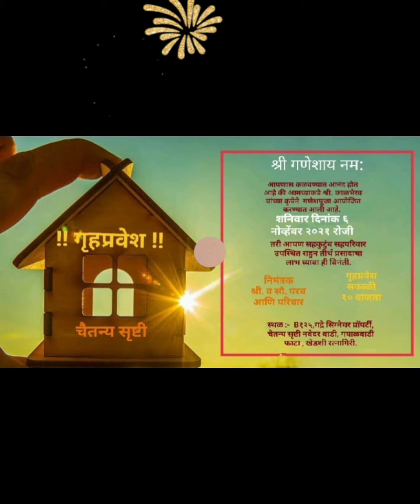| गृहप्रवेश | Chaitanya SRUSHTI | 6 NOVEMBER 2021|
This video is about our House warming ceremony of our new Bunglow which is located @Ratnagiri in Chaitanya srushti project.